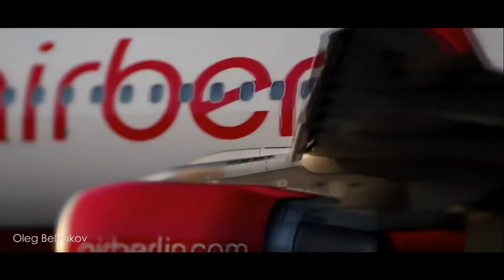Самолеты - Airliners - Aviation - Авиация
Camera, video - crosswind channel Mastering, mix, treatment, video - Oleg Belyakov channel music-soundtrack : Boral Kibil - Delphoi (Original Mix) that is a
-PlaneLapse / AirLapse / PlaneMotion / AirMotion/
-PlaneTimeLapse/Plane SlowMotion
-aviation music video
-aviation time lapse music video
-plane spotting